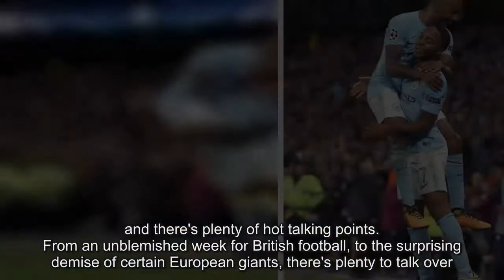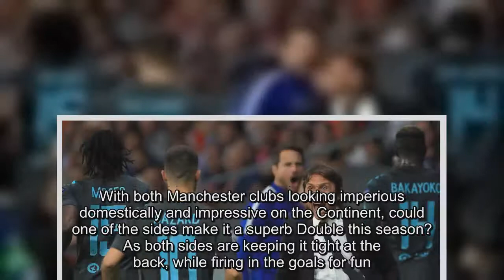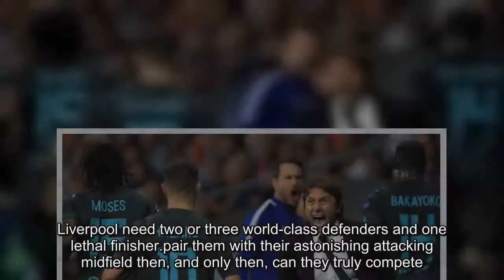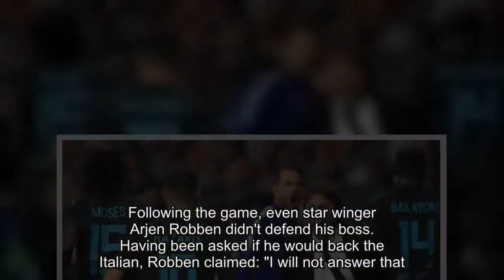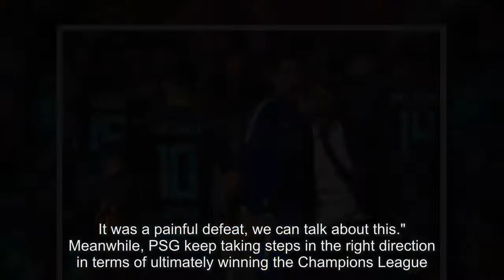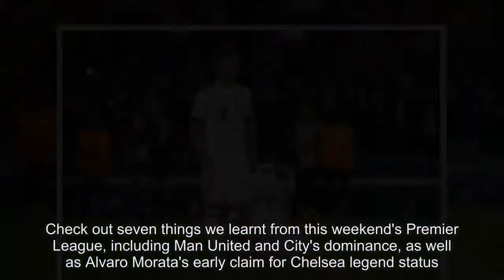Chelsea and Manchester United are contenders, Real Madrid are still the team to beat and Bayern Muni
THE second round of this season's Champions League group games are now in the book... and there's plenty of hot talking points.

From an unblemished week for British football, to the surprising demise of certain European giants, there's plenty to talk over.
Tuesday's games saw Liverpool draw in Russia, Manchester City comfortably beat Shakhtar Donetsk and Tottenham thump APOEL in Cyprus.

On top of that, Monaco were battered at home to Porto and Real Madrid made some history in Dortmund.

Wednesday saw Manchester United stick four past CSKA Moscow, Chelsea saw a last-minute goal sink Atletico Madrid, while Celtic were surprising 3-0 winners.

Here's the seven biggest talking points from all of this week's Champions League action...
1. REAL-LY GOOD
STARTING with the obvious, it's already clearly apparent Real Madrid are the team to beat once again.

Having won the Champions League three times in the last four years - and a record-setting last two in a row - Los Blancos once again look strong.

They headed to Germany to take on Borussia Dortmund at the Westfalenstadion - a ground in which they'd never won... and stormed to a 3-1 victory.

Cristiano Ronaldo scored his 69th double in his 400th game for the Galacticos as the La Liga giants go in search of an historic hat-trick.
2. CONT FIGHT THIS FEELING
SPEAKING of challengers, don't look too far beyond Chelsea.

Having brutally dismembered minnows Qarabag in the first game, they faced a much sterner test in heading away to Atletico Madrid.

It's fair to say they put in a champions-worthy performance as they battled from 1-0 down at the break, thanks to an Antoine Griezmann strike.

Alvaro Morata scored on the hour-mark before a 94th-minute winner from substitute Michy Batshuayi left Diego Costa looking sheepish in the stands.

Their ability to bury the smaller teams and grind past the big boys could see them go deep in this year's competition.
3. MAKE MINE A DOUBLE
HEADING north to Manchester, both City and United put in impressive shifts this week.

Pep Guardiola's men got the week off to a flyer as they comfortably beat Shakhtar Donetsk 2-0, before Jose Mourinho saw his side put four past CSKA Moscow, in Russia.

With both Manchester clubs looking imperious domestically and impressive on the Continent, could one of the sides make it a superb Double this season?

As both sides are keeping it tight at the back, while firing in the goals for fun... why not?
4. STRIKE IT (UN)LUCKY
LIVERPOOL went into this season full of hope, full of expectations...

However, already one thing is apparent: The Reds have no chance of winning any silverware with this current squad.

Brutal as it may sound, it's impossible to see Jurgen Klopp's men with a trophy in hand while their defence - and attack - look this way.

The story of the season for Liverpool so far has been that their defence is still nowhere near the required standard, not in the Premier League nor in the Champions League.

On top of that, the Reds have dominated almost every match they've played this season, unleashing, 20, 30 shots per game and STILL only scored once.

It was the same old story in Russia this week as they stumbled to a disappointing 1-1 draw.

Liverpool need two or three world-class defenders and one lethal finisher... pair them with their astonishing attacking midfield then, and only then, can they truly compete.

5. TOTT OF GOLD
BACK to more positive matters, Tottenham have looked good so far in Europe this season.

Following the 3-1 win over Borussia Dortmund - to "break the Wembley hoodoo" - Spurs won 3-0 away to Cypriot minnow APOEL.

While a win was expected, the manner of the win was encouraging, with Harry Kane scoring a "perfect" hat-trick.

So long as the England man keeps up his scintillating September form and Mauricio Pochettino's side can keep things going at Wembley, they look dead-certs to reach the last-16.

Then again, they still have two matches against Real Madrid to come...
6. BAY BAY, BAYERN
BAYERN MUNICH are having a simply dreadful season... at least, by their high standards.

Carlo Ancelotti's job is now on the line, as they sit just third in the Bundesliga, while getting hammered 3-0 at the hands of PSG on Wednesday.

Following the game, even star winger Arjen Robben didn't defend his boss.

Having been asked if he would back the Italian, Robben claimed: "I will not answer that. It was a painful defeat, we can tal